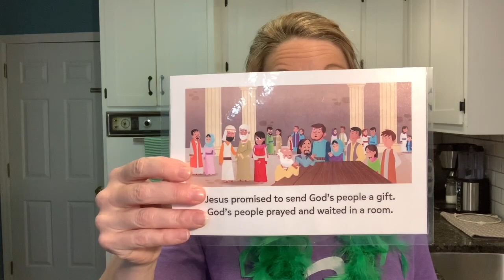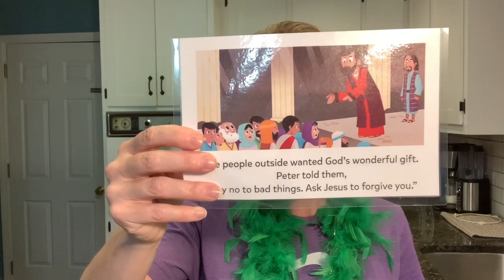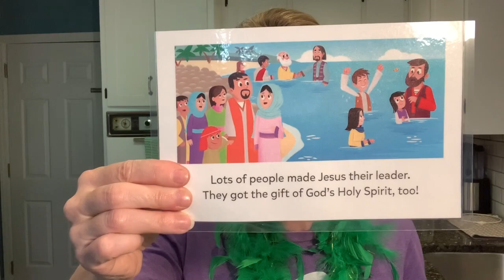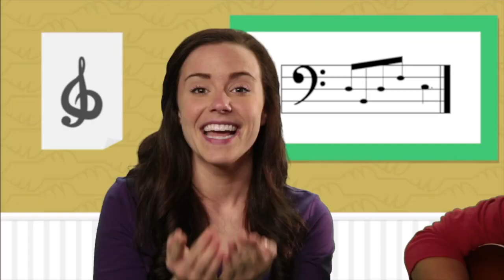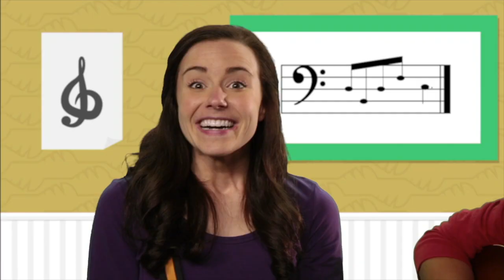200315 preschool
Preschool video 200315